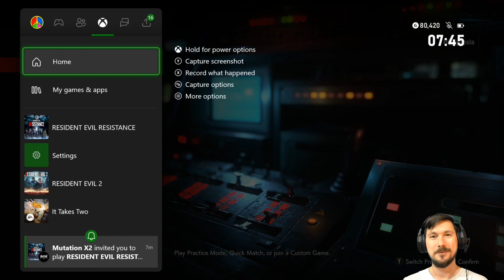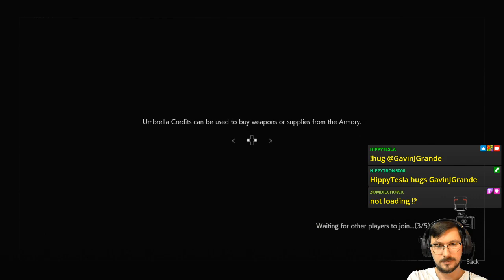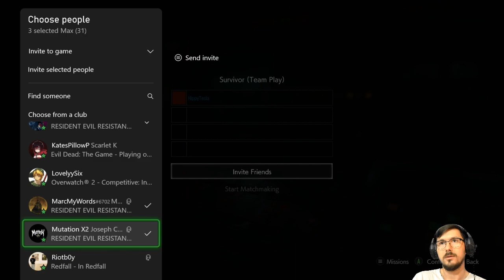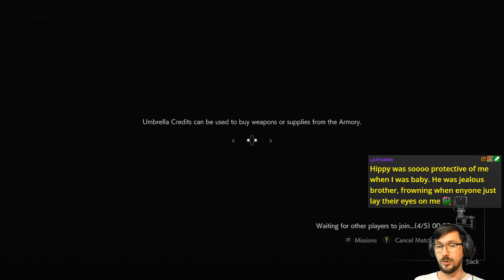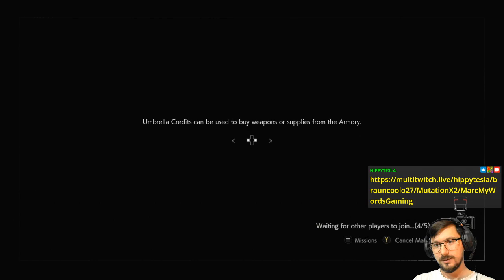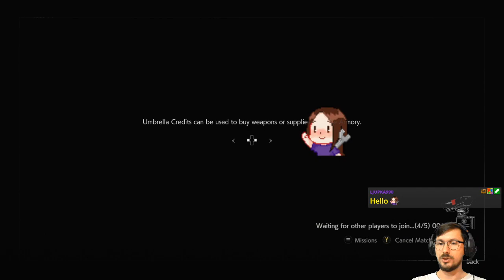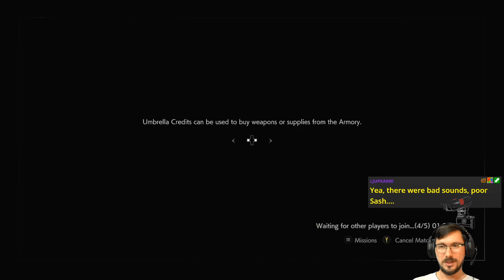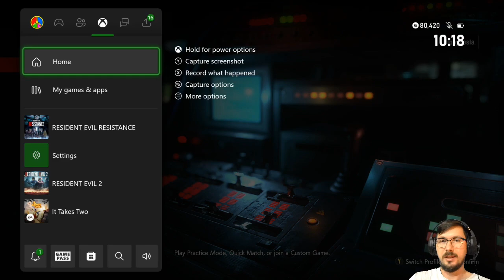Sunday Resistance (Survivor Team) | Resident Evil Resistance [XONE]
Another ResidentEvilResistance session with @MutationX2 and friends!

Featuring the rare Sunday stream with Hippy!